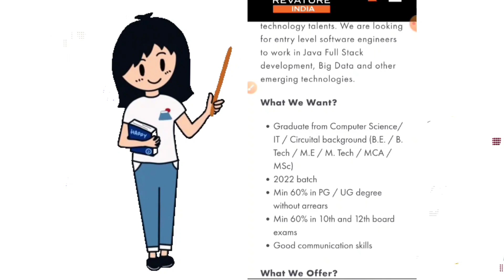Revature Off-Campus Drive 2022 || Salary: 4.5 to 6 LPA || Apply fast